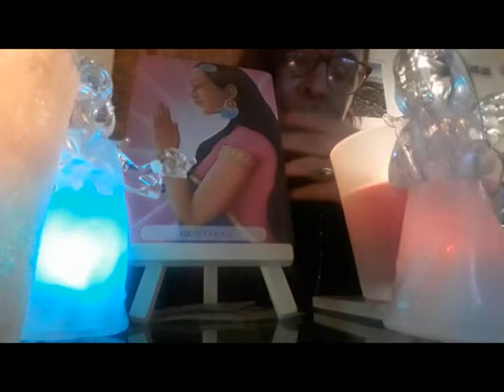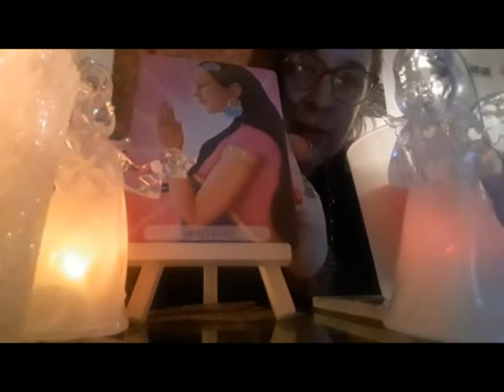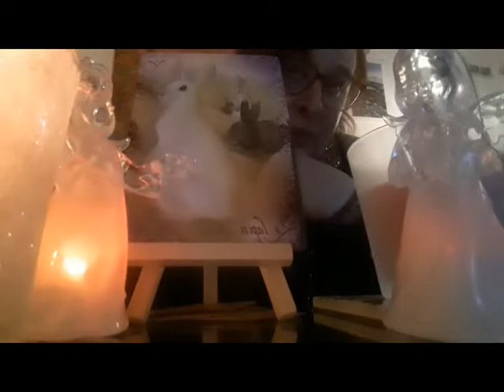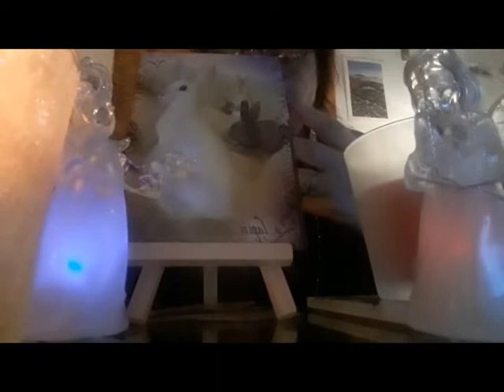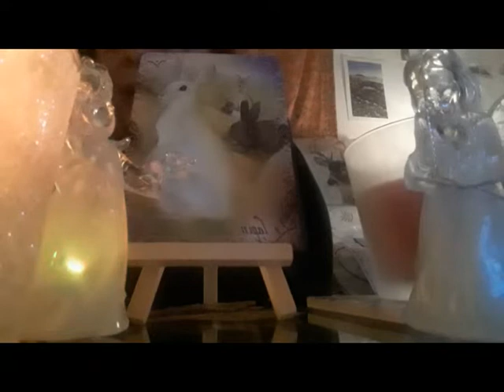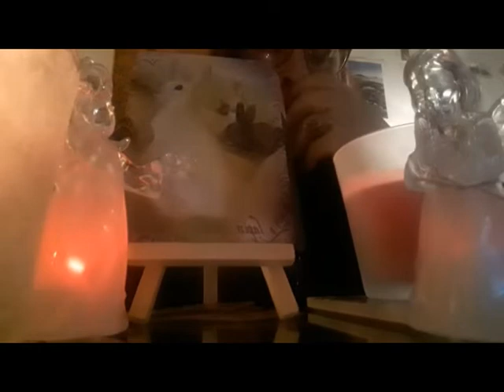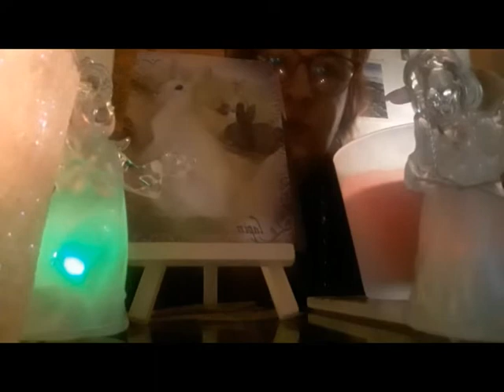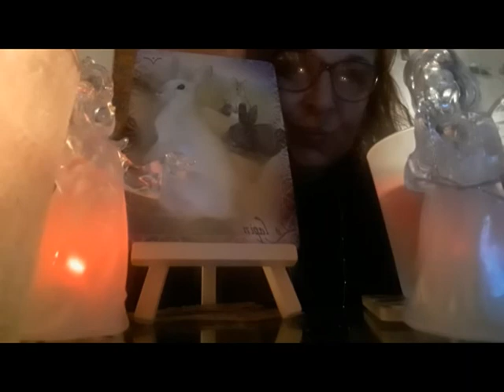MESSAGES DE L ANIMAL DE POUVOIR LE LAPIN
CECI EST UN GUIDANCE DE VOTRE ANIMLAL TOTEMIQUE AUJOURDHUI LE LAPIN C EST UNE GUIDNCE ORACLE GÉNÉRALE POUR ME CONTACTER POUR UN SOIN ENNERGÉTIQUE OU UNE GUIDANCE PRIVÉE JE RÉPONDRAIS A VOS QUESTIONS A
QUE LES ARCHANGES ET LES ÊTRES DE LUMIÈRES VEILLENT SUR VOUS